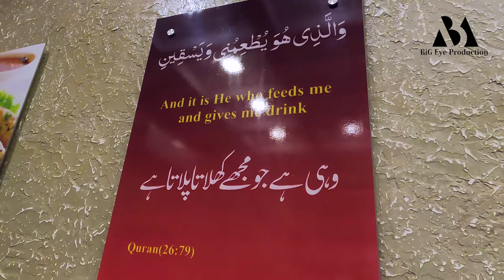Dinner at Tandoori Nights Bahria Town Phase 7 Islamabad | Actor's Vlog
BiG Eye Production - Pakistan -
Tandoori Nights Bahria Town Phase-7, Islamabad Near Shaheen Chowk
Timing: 12am ~12am daily

Join us for a delicious dinner at Tandoori Nights in Bahria Town Phase 7 Islamabad. Watch as we explore the menu and enjoy some authentic flavors in this actor's vlog!

Watch Historical and Famous Places in Pakistan

Pakistan Travel
Hitchhiking Pakistan
Pakistani food
Pakistan is safe
 Best place in Pakistan
things to do in Pakistan
females in Pakistan
jeep track in Pakistan
villages in Pakistan
Pakistan travel diaries
Best Places in Lahore
Best Places in Islamabad
Best Places in Hunza Valley
Best Places in Murree
Best Places in Baluchistan
Best Places in Naran Valley
Skardu valley Pakistan
indus river Pakistan
family trip Pakistan
How to Travel in Pakistan
Northern areas Pakistan